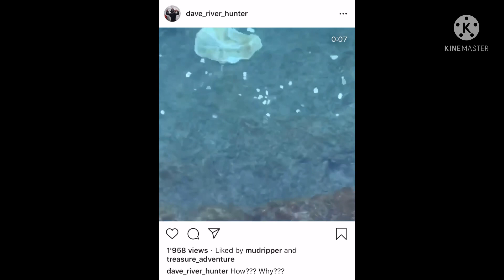Found huge 750 Gold Ring and expensive Earrings in River while Treasure Hunting !!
2021 Episode 18

Back in March 2020 i found this bag full of change in the river wich i posted on my Instagram! i wanted to get the rest of the coins out during the summer but never did it. now finally by my September 2021 Holidays due to low water level and warm enough temperatures i finally did it! still a couple left but got out most of it!

Watch 2021 Episode 16 - OUT SOON!